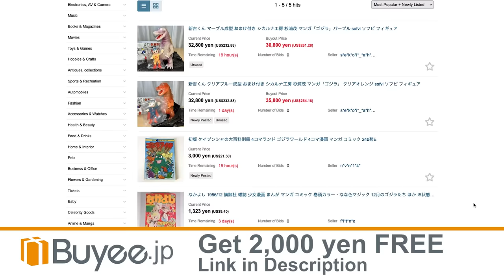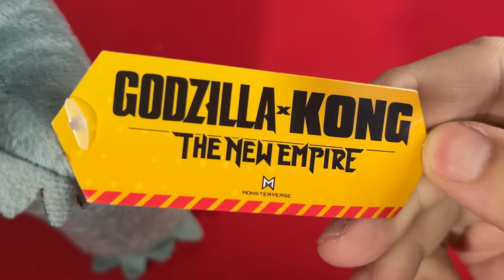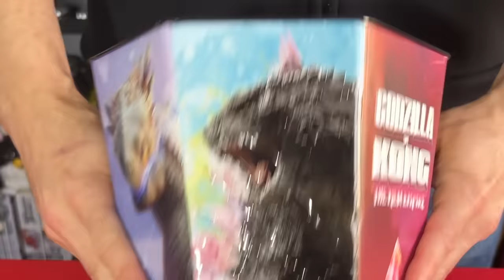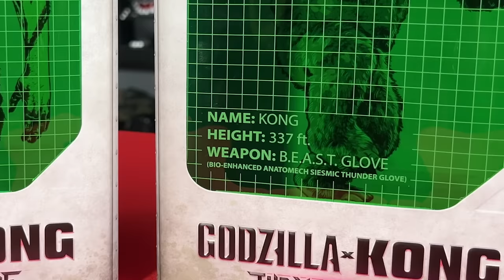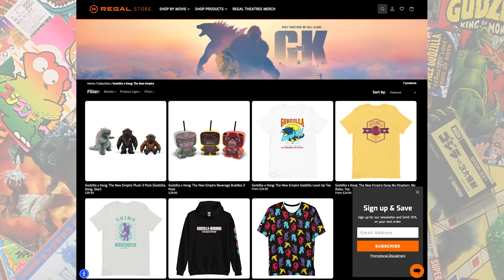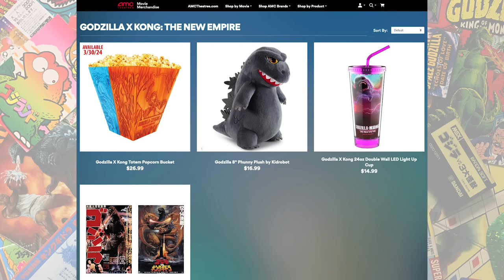Cinemark Theater Godzilla x Kong Merch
FOLLOW MONSTER ISLAND BUDDIES:

MUSIC ATTRIBUTION